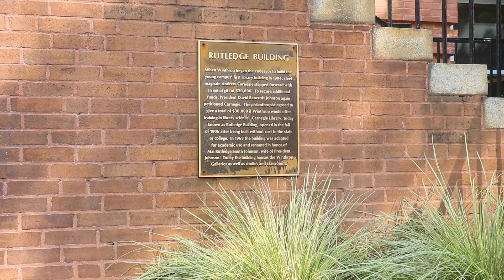WU works to fix HVAC issues in Rutledge & Johnson halls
(Rock Hill, S.C.) – Winthrop University experienced a loss of air conditioning over the summer in a number of buildings when its aging HVAC system went out, leaving many areas uncomfortable due to high temperatures. The University was unable to repair the system before the fall semester started, leaving many students, faculty and staff at the mercy of the summer heat. Karson Byerly reports.